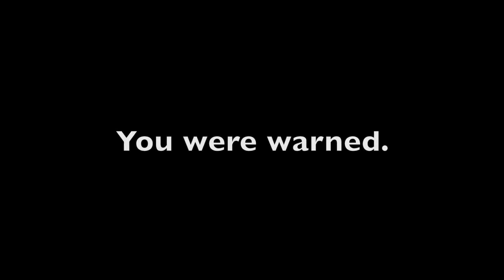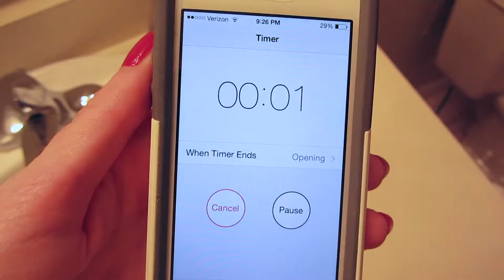HSM, Creepy Masks, & Makin' It Rain (1)